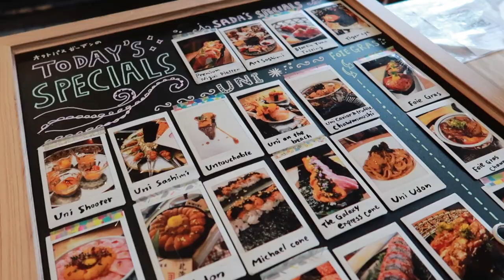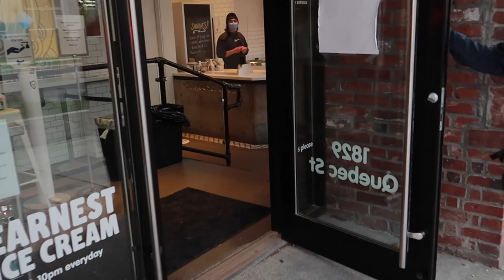COME EAT WITH ME at the LUXURY SUSHI restaurant!! Japanese Uni, Foie Gras nigiri and more!!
Follow me for the night and join me to eat the ultimate sushi dinner! We have Japanese uni (sea urchin), king crab, sturgeon caviar, foie gras sushi, o-toro and many more! A mini mukbang food show for you all! Hope it makes you guys hungry ^^

We end off with some ice cream "to go" from Earnest Ice Cream! Got my favourite Salted Caramel and also milk chocolate. Terence got a huge chocolate ice cream sandwich!